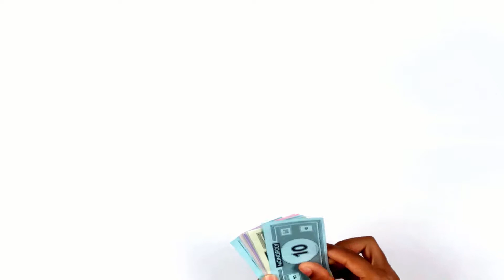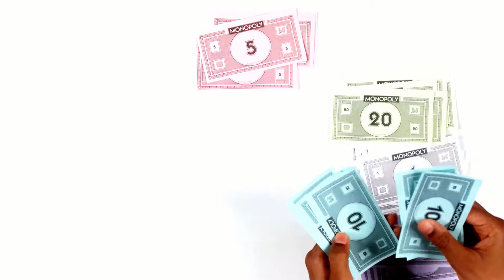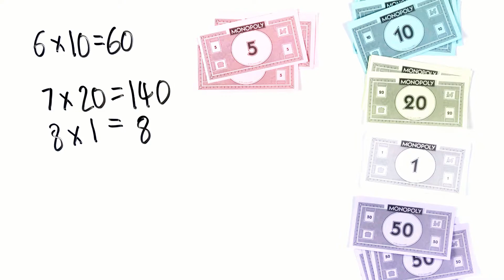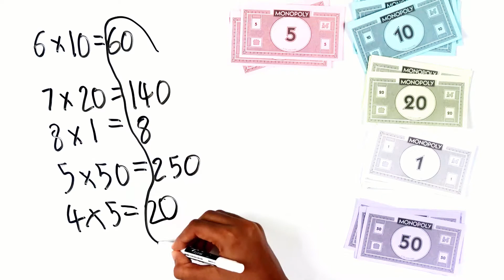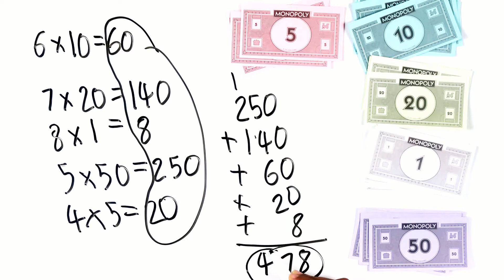Counting money .... using monopoly money ...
He counts the money using monopoly money.
He counts the money and add them using simple addition.